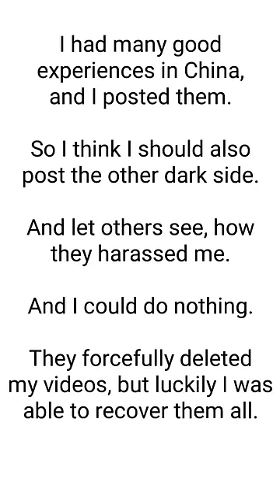Chinese Police Harassed me